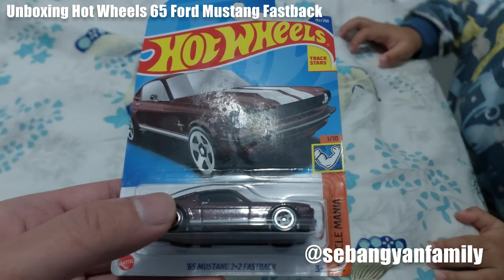Unboxing Hot Wheels 65 Ford Mustang Fastback